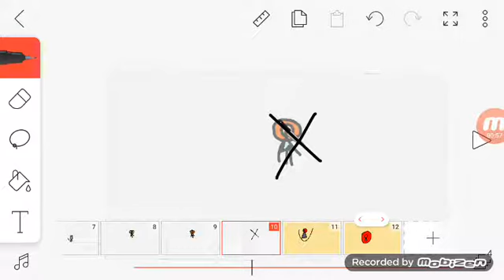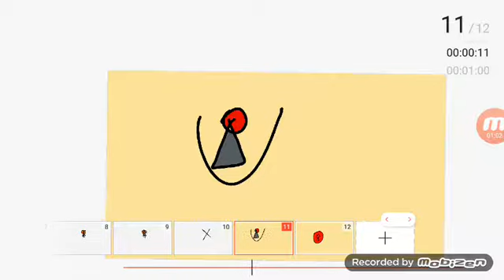23 ноября 2018 г.